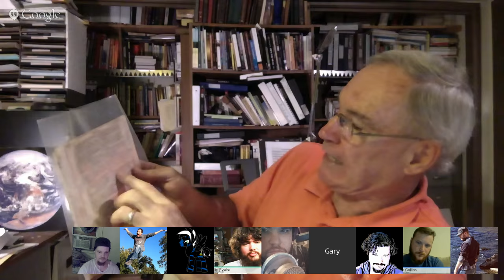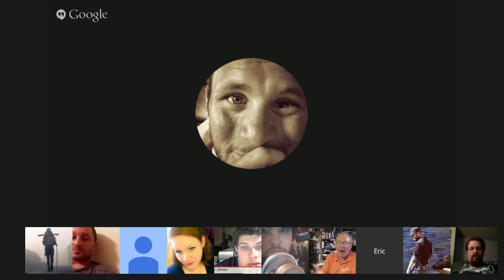The Wondering Pilgrims: Special Guest Gary Amirault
An in depth conversation with Evangelical Universalist and author Gary Amirault about a diverse array of topics germaine to Universalism in the Bible. Topics include the word "hell" as it appears in the Bible, tracking it's usage in various translations, contextual clues as to what Christ really meant about Gihenna, the doctrine of eternal conscious torment in the history of the church, and my personal favorite section, the etymological origins of the word "hell".

We were plagued with a myriad of technical difficulties, but we soldiered on and the ensuing conversation was nothing short of profound and very engrossing.